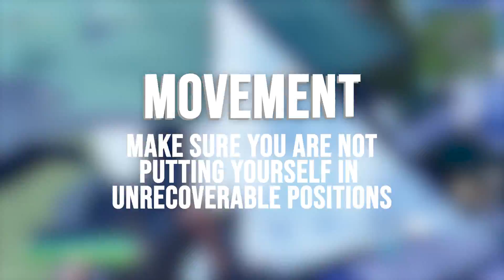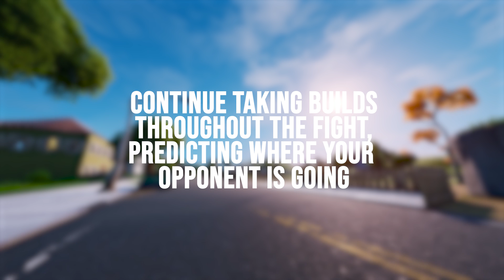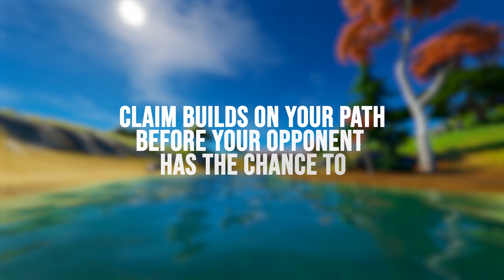Learning Piece Control with Benjyfishy and UnknownxArmy, how to get Better Boxfighting Mechanics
This is a video I've been wanting to make for a long time. I'm not sure I did it full justice, so we might comeback to it in a later one. I want to continue to try to tackle specific topics IN DEPTH like this, but keep the VOD Review feel to it, or at least that same value.

Also - use code "Ballatw" in the item shop.